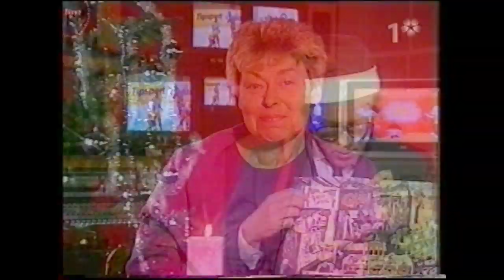Arne Weise sista jul i TV - 2002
Många julvärdar har det varit men den bästa är nog Arne Weise ändå, här kommer hans sist framträdande i TV julen 2002.
GOD JUL önskar jag alla mina följare och tittare här på Youtube.